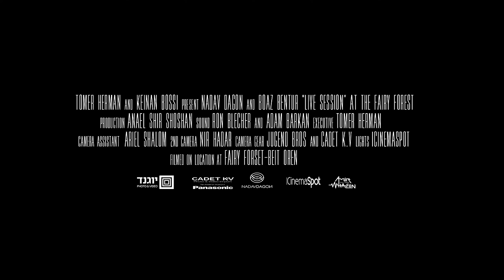Nadav Dagon & Boaz Bentur Live Session at Fairy Forest Beit Oren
This video features the tracks from our mutual album that would be out on my record label - Circle of Dreams in 2 weeks.
We will launch this album on a beautiful Circle of Dreams gathering at Selina Mantur in Kibutz Beit Oren on June 25th. hope to see you there with us.

Photographers: Tomer Herman, Keinan Bossi, Ariel Shalom, Nir Hadar
Photography equipment:  יוגנד פוטו וידיאו Icinemaspot
Video by Tomer Herman
Video editing: Tomer Herman & Nadav Dagon
Recorded by: Adam Barkan
Recording equipment: Amir Halfon
Video production: Anael Shir Shoshan
Camera Assitant: Ariel Shalom
2nd Camera: Nir Hadar
Camera Gear: Jugend Bros and Cadet K.V
Lights: Icinemaspot

A rich experience of drumming diverse electronic beats, hundreds of parties on stages worldwide, and a great love for being aLIVE, has resulted in the new solo project of drummer and producer NADAV DAGON.
A dynamic, unleashed, live techno set, with garnish of trap and hip-hop. It is based only on playing: live drums, samplers, and many other toys create an endless playground, filled with sound, electronics and delicious bass.
Nadav – who played with ZO13, Madboojah project, Tribeat, Reflections, ONOGANA and more – masters a surprising and hypnotizing 360 degrees show.